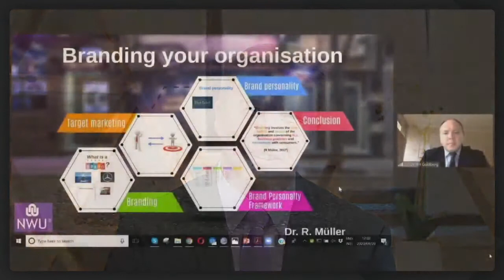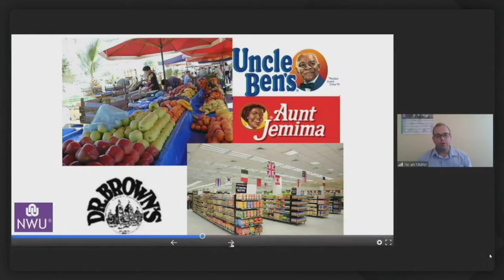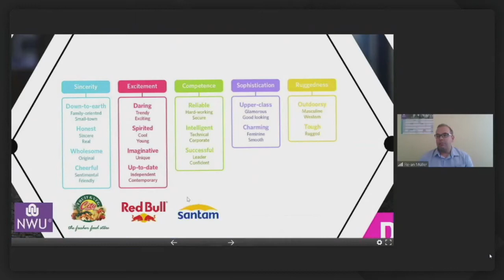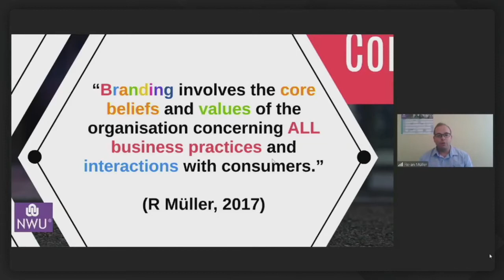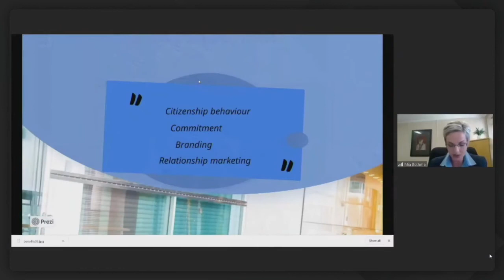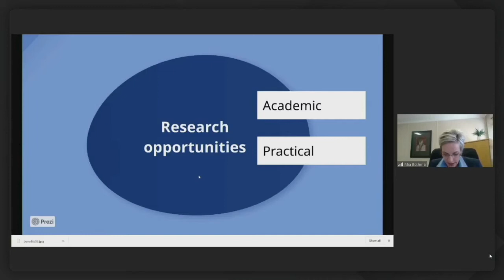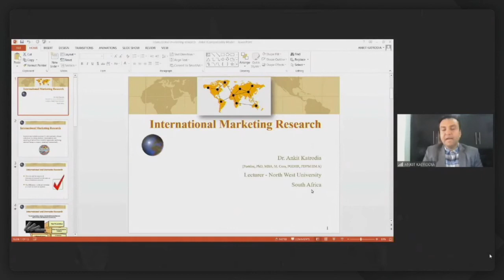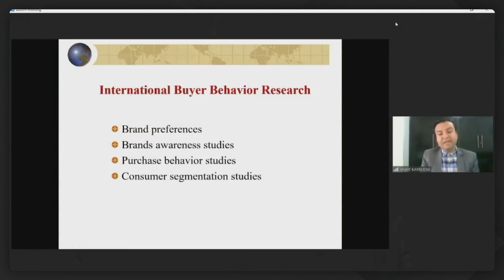Marketing Unmasked - Standing Out Amid The Pandemic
This free webinar offers NWU expert contributions on marketing management themes such as Branding (being unique and authentic), Relationship Marketing (creating customer relationships), Scent Marketing, targeting efficiently through specific strategic marketing practices, and International Marketing (reaching a global market).